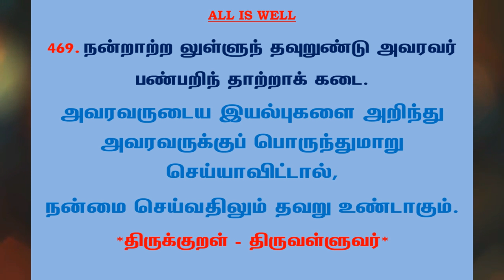#775 | தினம் ஒரு திருக்குறள் - குறள் 469 | Kural 469 - Daily One Thirukkural